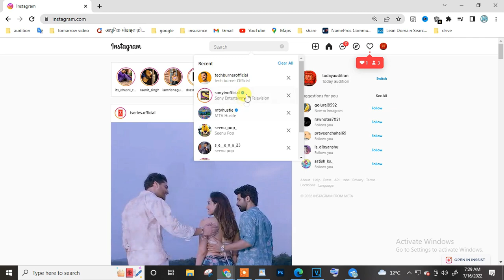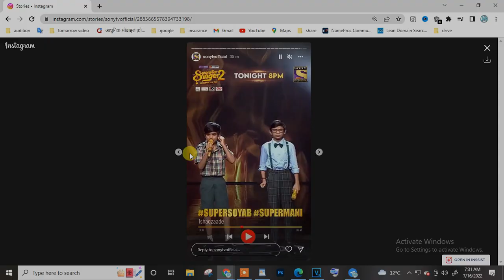indian idol audition in indore | indian idol 13 ground audition in indore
adarsh shishu vihar higher secondary school 1398/1, bicholi hapsi road, shiv sakti nagar, indore , madhya prradesh -452016 indianidol13 indianidolseason13 indianidol2022 todayaudition
today audition

TODAY AUDITION
धन्यवाद